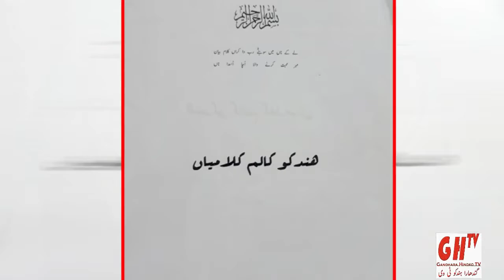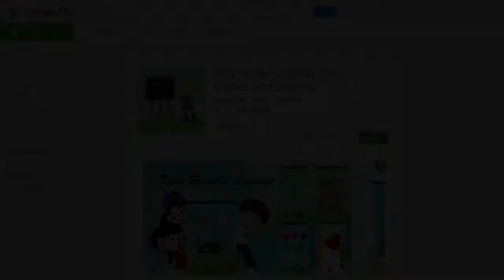Hindko News ہندکو خبراں